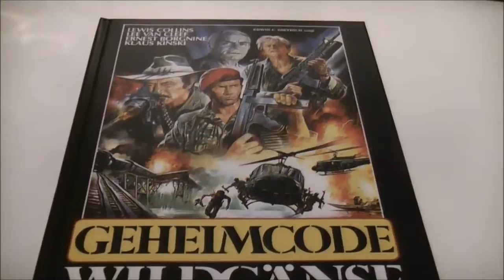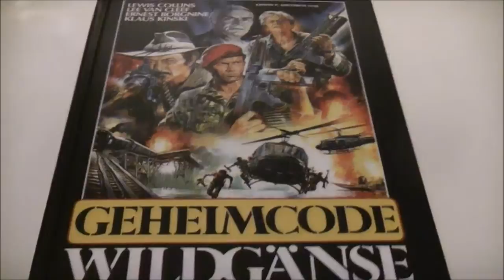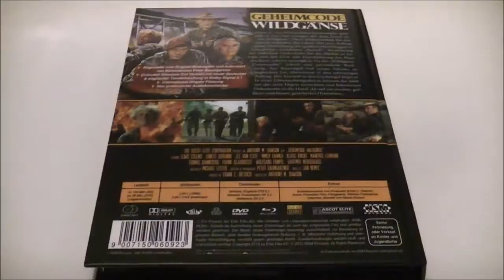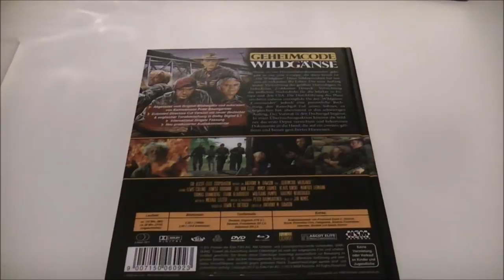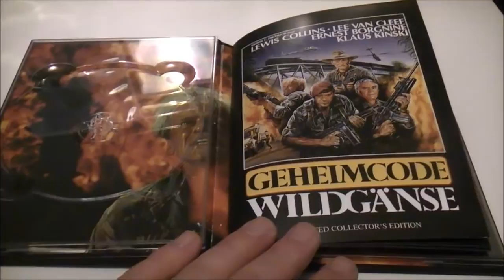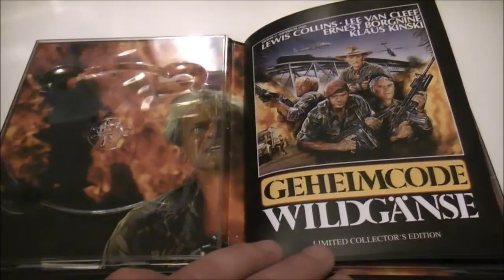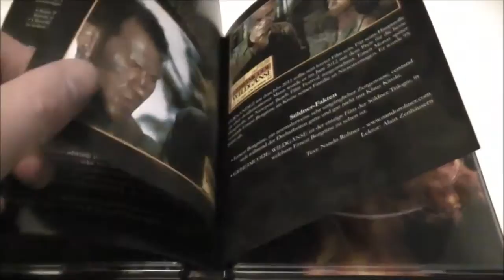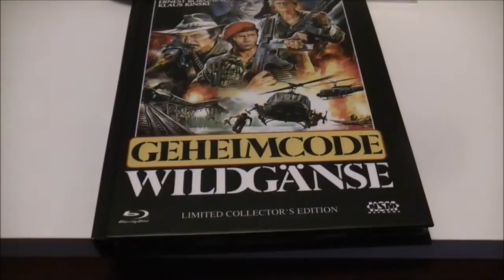CODENAME WILDGEESE FULLY UNCUT Very Limited Edition Media Book Blu-ray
Euro / Italian Eighties Action Greatness From Director Antonio Margheriti. The Full UNCUT 102 Minute Edition In Full 2:35:1 Wide Screen Aspect Ratio Of Codename Wildgeese. Very Limited To Just 1000 Pieces. Blu-ray / DVD Two Disc Media Book